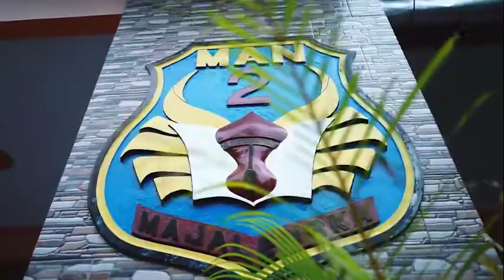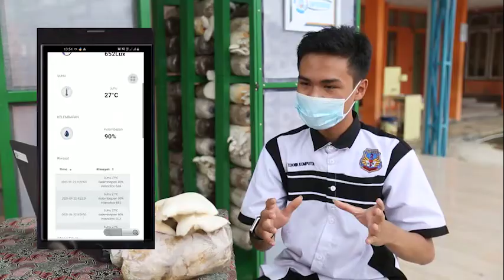THE MOST MARKETABLE - AKADEMI MADRASAH DIGITAL 2020 (MAN 2 MAJALENGKA)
Asal Madrasah : MAN 2 MAJALENGKA
Nama Tim : Mushtech
Judul : SISTEM MONITORING SUHU, KELEMBABAN, DAN INTENSITAS CAHAYA JAMUR TIRAM BERBASIS INTERNET OF THINGS
Anggota :
Anis Nur Safarina Zaenudin
 Icha Annisa Aprilia
Widya Ningsih
Defa Nugraha
Yulianti

Akademi Madrasah Digital Tahun 2020 merupakan ajang pelatihan siswa Madrasah Aliyah seluruh Indonesia yang diselenggarakan secara intensif secara online dan offline melalui platform digital di X-Camp laboratorium IOT (Internet of Things) milik XL Axiata